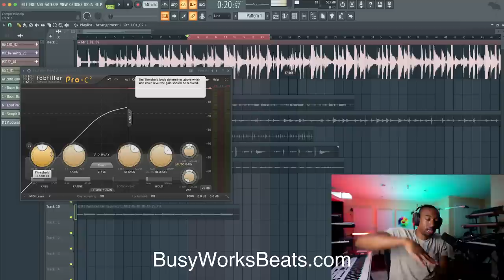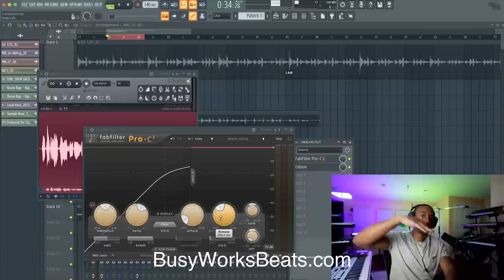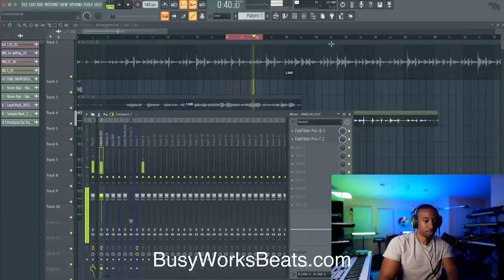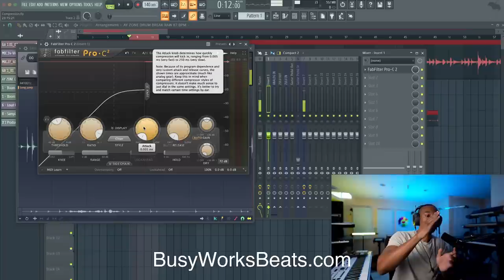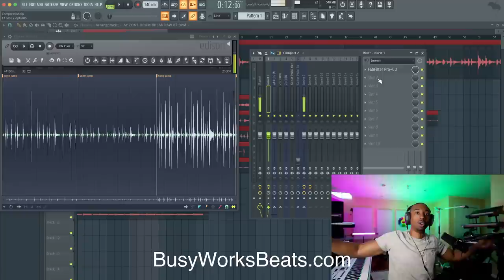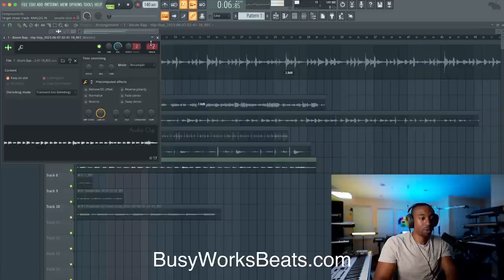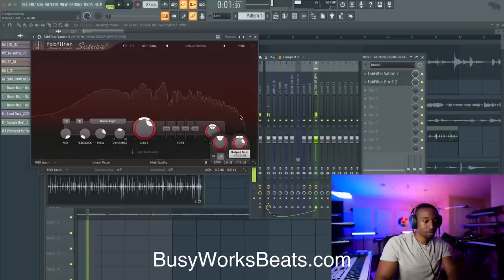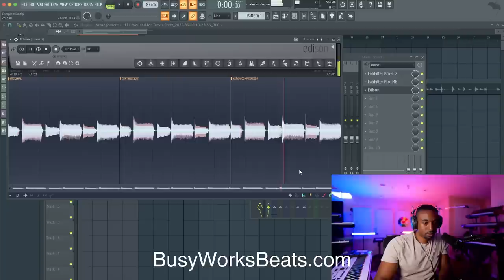Compression Made STUPIDLY easy for Beginners